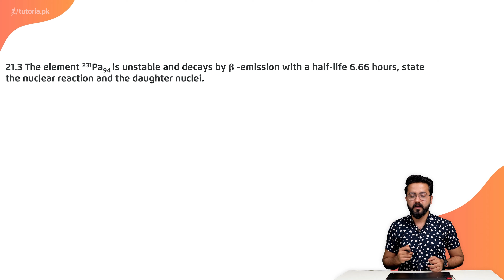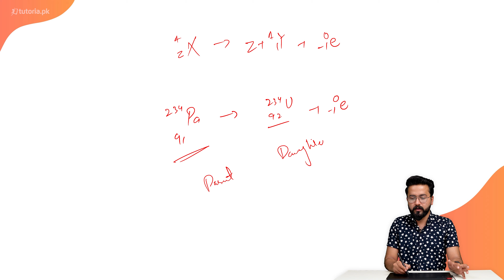Physics Class 12 | Punjab Board | Ch 10 | Book Exercise 10.2 | Numerical Problem 3 | tutoria.pk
Let’s take a look at the Chapter 10 of Physics of Grade 12 Punjab Board “Nuclear Physics”.

Learn the basics of Nuclear Physics and how the bombardment of atoms and particles create nuclear reactions. The lecture covers the fundamentals of nuclear physics, radiation detectors and more.

In this video, you will study Physics Grade 12 Punjab Board Chapter 10 Topic 72 "Book Exercise 10.2 | Numerical Problem 3" by instructor Usama Bin Qamar.